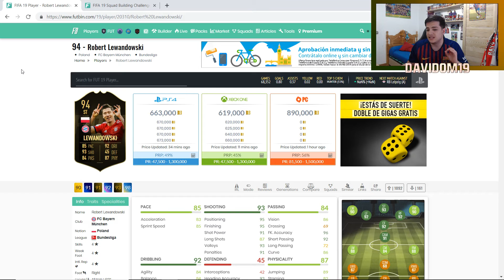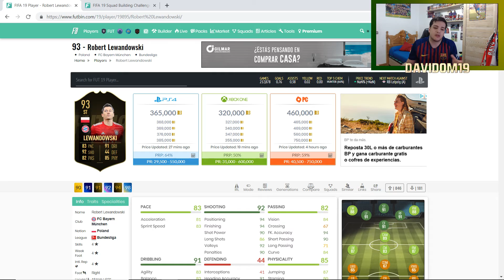THOMAS MÜLLER 94 FLASHBACK !!! | ¿MERECE LA PENA? | DAVIDOM19 | FIFA 19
THOMAS MÜLLER 94 FLASHBACK !!! ¿MERECE LA PENA?